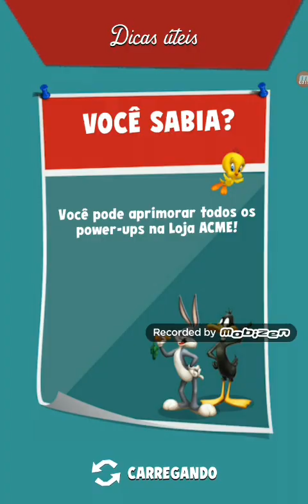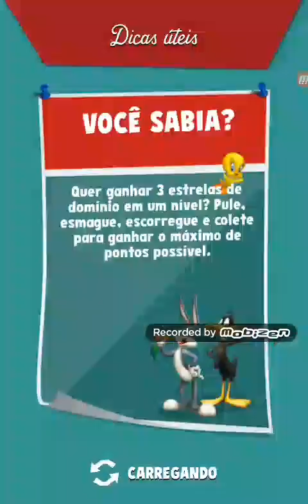looney tunes Dash fase do papa leguas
jogo do papa leguas